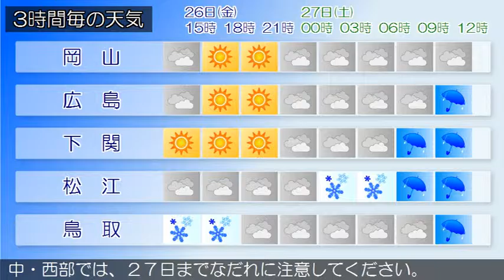2016/02/26 中国地方の天気予報 昼